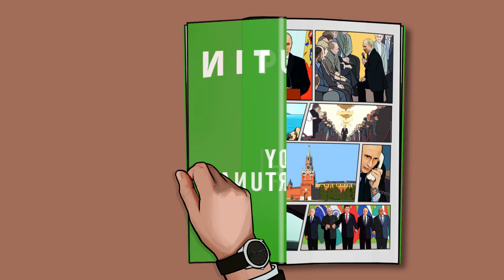Lady Fortuna - Putin (премьера клипа). Леди Фортуна - Путин. 2017. ВВП.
Леди Фортуна представила свой новый клип на песню, под названием "Путин".
Lady Fortuna - Putin. Премьера 2017.
Хотите заказать качественную видео съемку?
Звоните!